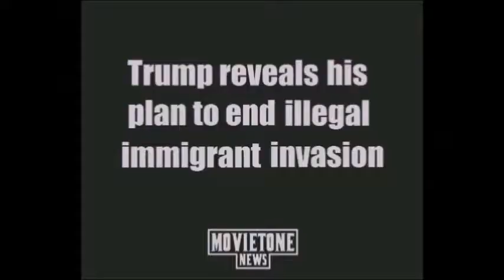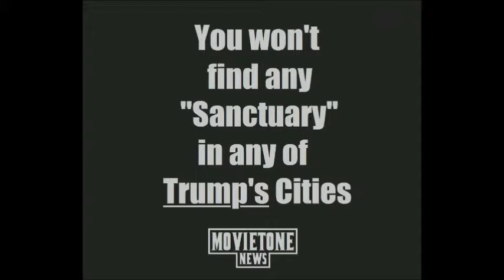''MOVIETONE NEWS'' Parody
Here's a parody of a June 14th, 1946 episode of "Movietone News" about Presidential Candidate Donald Trump.